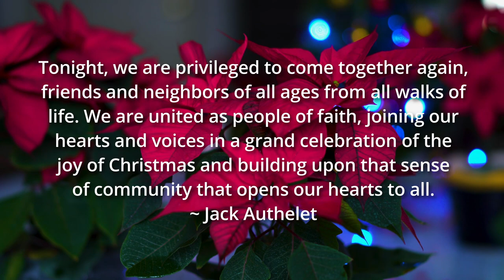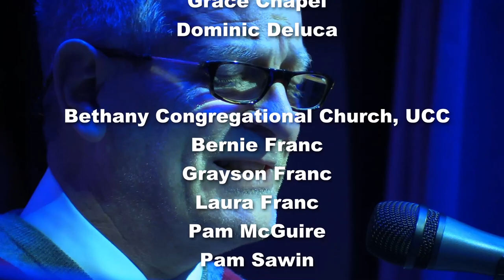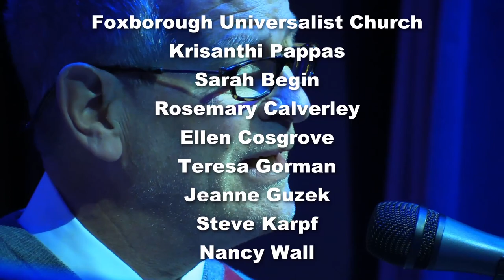Foxborough Community Ecumenical Concert 2022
00:00 Intro
04:44 Serenading Seniors
13:41 Church of Jesus Christ of Latter-Day Saints
25:45 Grace Chapel
34:00 Bethany Congregational Church
40:10 YMCA Glee Club
48:45 Lutheran Church of the Redeemer
59:27 Universalist Church
1:05:34 Custom Blend
1:11:06 Sing Along